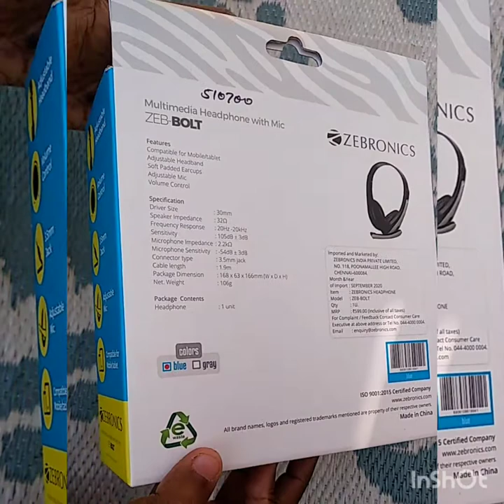BEST ELECTRONIC GIFT UNDER 600..zebronic headphone with mic review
conplete description of zebronic product
Blue colored headphone with attached microphone..ONBOXING AND QUICK REVIEW..
DEFINATELY A LOVELY PRODUCT TO PRESENT ...

MRP of product :599
Colour : blue

Adjustable headband
Volume control
Adjustable microphone
Compatible for mobile and tablet